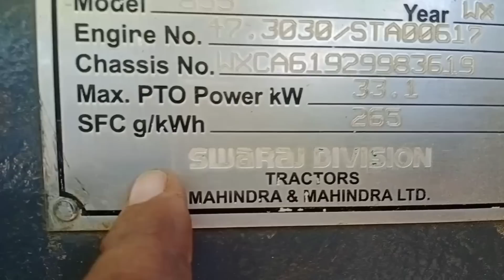यह क्या कर दिया सोलर पैनल के ऊपर ट्रेक्टर क्यों चढ़ा दिया